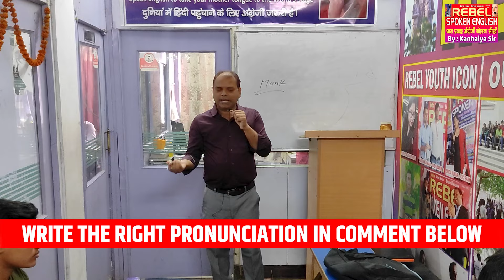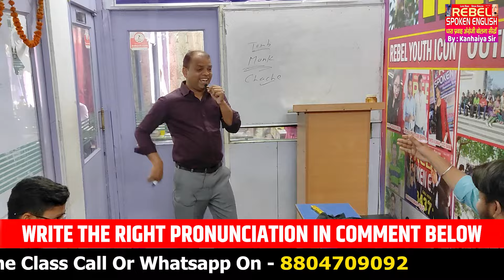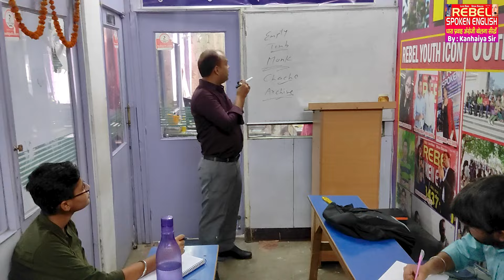How Can I Improve Our Pronouncing Words | 99% Fail | Spoken English Class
Kanhaiya Sir

Spoken English
Confidence boosting
Hesitation removal program
Outdoor Class

Address
Opposite
Harihar Chambers, 3rd Floor,
Pandooi Place,
Boring Road Chauraha, Patna

1.English बोलना सीखे एकदम Starting से
2. Speak With Me: English Speaking Practice
3. How to Speak Fluent English in 7 Days
4. ENGLISH FLUENCY SECRETS YOU MUST KNOW
5. English Listening and Speaking Practice
6. How to speak English fast
7. HOW TO LEARN ENGLISH
8. I want to speak English but words don't come to mind
9.2021 Spoken English Tips And Tricks
10. The best way to Speak English
11. THINK AND SPEAK IN ENGLISH
12. Improve your pronunciation in English
13. Useful English Phrases and Tips for Call Centers
14. Daily Use English Sentences
15. How to Speak Fluent English
16. Tips to Speak English Fluently and Confidently
17. Easy Steps To Speak In English Fluently And Confidently
18. English Speaking Tricks
19. Steps to Improve Your English Fluency
20. How to be a good speaker of English
21. Improve Communication Skills
22. Speak English Like Celebrity
23. How to improve English speaking skills
24. How to be a fluent speaker of English
25. Best English coaching in Patna
26. Learn English in 5 months
27. Speak English in 2 months
28. The best way to learn spoken English
29. English Sentence Structure -
30. English Grammar Lesson
31. How to make a sentence in English
32. Basic Sentence Structure
33. How To Make Sentences In The English Language
34. Essential Advanced English Sentence Structure
35. How to Write a Sentence for Kids
36. Daily Use English Sentences
37. Basic English Words
38. Basic English to Hindi Words Meaning List for Beginners
39. Simple Trick To Speak Fluent English Faster
40. Daily Use Sentences
41. English Words सीखने का Easy Way
42. Learn Vocabulary For Beginners
43. English Words for Everyday Life
44. Basic vocabulary
45. Important English Structure

TOPIC COVERED :-

rebel spoken english
rebel spoken english patna